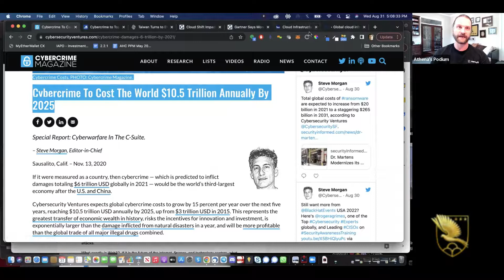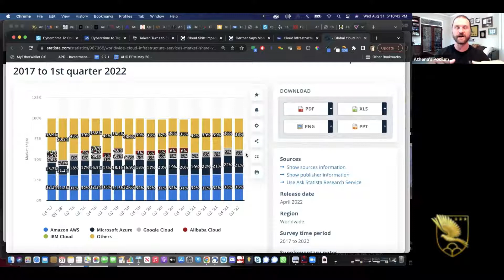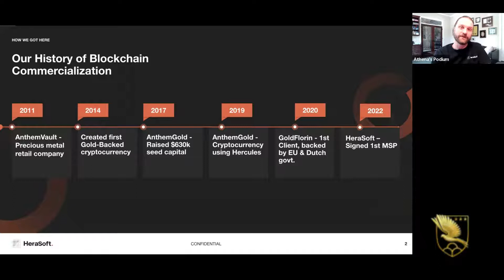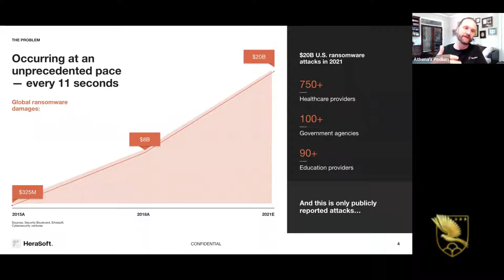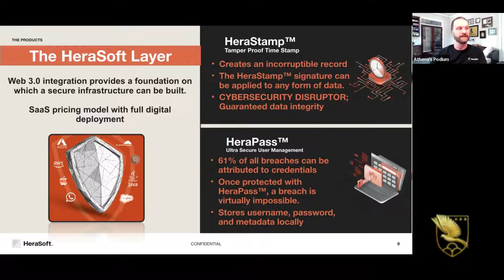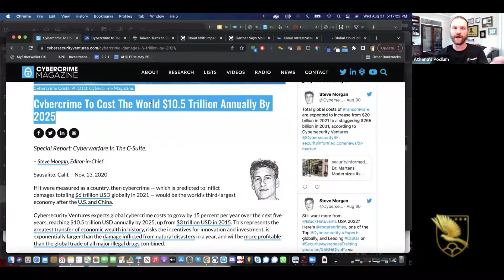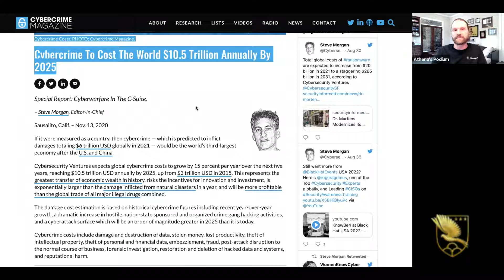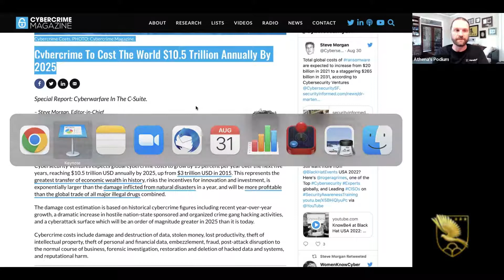Athenas Podium - Web3- The next generation of cybersecurity?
Web3 is the kitschy term that refers to the next iteration of our internet—including cryptocurrencies, decentralized networks, the blockchain, and more. While for many people, the concept of Web3 seems a futuristic, light-years-away idea; the truth is that it’s much more impending than we think, with many elements already firmly entrenched in the wider public consciousness. Nine countries have already launched Central Bank Digital Currencies (CBDC)—virtual currency backed and issued by a central bank.

What exactly is Web3?  If it is the future of the internet, finance, and technology sectors, what does this landscape look like in terms of cybersecurity?

To understand how Web3 could shape the future of cybersecurity, it is essential to summarize precisely what it is and how the internet's history has arrived. Our speaker will address these questions during the Athena’s Podium talk.